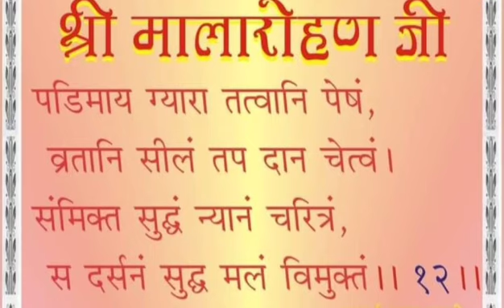तारण वाणी28 May प्रतिमाओं से प्रारम्भ होकर व्रत शील तप और दान तक शुद्ध मोक्ष का मार्ग शुद्धजिन आज्ञा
जिनेन्द्र परमात्मा का शुद्ध उपदेश 'तू स्वयं भगवान है कि गर्जना, स्वरूप की साधना का अविरल ज्ञान मार्ग जिसपर आगे बढ़कर यह जीव सरलता से मुक्ति को प्राप्त करता है, श्रद्धान ज्ञान और चारित्र मयी शुद्ध स्वरूप के दर्शन को उपलब्ध करने का शुद्ध उपदेश अवश्य ही ग्रहण करे।।
🙏 ज्ञानधारा को जो जिनेंद्र देव आचार्य देव वस्तु स्वरूप कह रहे हैं गाथाएं कह रहे हैं इस प्रबल ज्ञान धारा को सुनने से ही जीव के अंदर के संस्कार टूटेंगे मनरंजन जनरंजन से नहीं टूटेंगे । जैसे-जैसे ज्ञान अमृत उसके अंतरंग हृदय में जाएगा वैसे-वैसे स्वमेव ही उसे जो दिन भर चिंताएं अकुलताएं व्यर्थ की नाना प्रकार की उलझनें बनी रहती हैं वहां से चित्त हटकर आत्म चिंतन की, स्वरूप चिंतन की धारा प्रकट होगी, आत्म स्वभाव की ओर दृष्टि पलटेगी। यह जो अपने ज्ञान की चैतन्य स्वभाव की अविरल धारा उत्पन्न होगी यह ज्ञानधारा ही उसका पुरुषार्थ है। कर्मधारा संसार का कारण और ज्ञान धारा प्रबल होना पुष्ट होना सहज मुक्ति का कारण है।तो आप यह जो सूक्ष्म ज्ञान की गहराइयों का अवलोकन कर रहे हैं जिनेंद्र परमात्मा की आज्ञा का सहकार कर रहे हैं इस सहकार से आप के अंतर में जो तत्वज्ञ उत्पन्न हो रहा है तत्वज्ञ अर्थात तत्व को जानने वाला ज्ञाता,जो अंतरात्मा का जागरण,आत्म जागरण हो रहा है आपकी दृष्टि के सामने जो ज्ञानधारा उपलब्ध हो रही है वही आपका पुरुषार्थ है।*
*🙏और आचार्य देव कह रहे हैं कि "पडिमाय ग्यारा तत्वानि पेषं" तुम अपने उस स्वभाव की पहचान करो,"पडिमाय ग्यारा"इन 11 प्रतिमाओं में आपको जिस तत्व का अनुसरण हो रहा है , कल अपन ने वांचन किया था ना दर्शन प्रतिमा, व्रत प्रतिमा, देशव्रत दिग्व्रत अनर्थ दंड व्रत शिक्षाव्रत इसमें गुरु महाराज क्या कह रहे थे कि इन सारे व्रतों में जो सीमित है संयमन का साधन है व्रत, अपनी मिथ्या प्रवृत्ति को समेट कर अर्थात विरक्त होकर एक अपनी चेतन वृत्ति को ग्रहण कर लेना,जो अपना चेतन मई आत्मा है इस चैतन्यमयी आत्मा की वृत्ति को ग्रहण कर लेना इसका नाम व्रत है। बहुत शांति से धैर्य से देखो, सुबह से शाम तक अचेतन में वृत्ति क्या है? देखना सुनना, मन में इंद्रिय विषयों का, पुद्गल का, शरीर का पुत्र परिवार का विचार करना, आकुलता व्याकुलता, जनरंजन मनरंजन कलरंजन आदि यह सारे ही इंद्रिय जन्य विषय अशुद्ध है यह सारे विषय ही अचेतन में आचरण है, राग-द्वेष मोह के, अपनत्व के पुत्र परिवार के पूरे विषय पुद्गलमय हैं, पुद्गल के अवलंबन से, पर के आश्रय से, पर्याय परिणमन के आश्रय से जीव को उत्पन्न हो रहे हैं। और अब जब जीव का उपयोग इन अशुद्ध विषयों में इन अशुद्ध शब्दों में,इन पर के अवलंबन में ही अपना रस ले रहा है, इन अशुद्ध विषयों में ही रमा रहा है डूब रहा है और इस अशुद्ध उपभोग से अज्ञानमय परिणमन से जीव को अनंत संसार का आश्रव हो रहा है, कब? तत्व चर्चा सुनते समय भी।*
*🙏 चर्चा सुनते समय तो हम शुद्ध शब्द सुन रहे हैैं जिन भगवान की वाणी सुन रहे हैं फिर कैसे? जिन भगवान की वाणी सुनते समय भी यदि आपको जिन स्वरूप नहीं दिख रहा अपनी आत्मा का ध्रुव स्वभाव का लक्ष्य नहीं है अंतरंग से ज्ञान धारा उत्पन्न नहीं हो रही स्वयं के स्वरूप का विश्वास नहीं बढ़ रहा तो इन शब्दों से भी आपको पुण्य का ही आश्रव तो है और पुण्य भी तो संसार का ही कारण है, आपकी कषाय मंद होगी चर्चा सुनते समय तो इस समय भी तो पुण्य का आश्रव है इन शब्दों के अवलंबन से धर्म का आचरण थोड़ी ना है, चैतन्य मई स्वभाव की प्रतीति थोड़ी ना है ज्ञान विज्ञान मई आनंदमई अपने ध्रुव धाम त्रिकाली परमात्मा में अपनी वृत्ति, व्रत की चर्चा चल रही है ना, अपनी वृत्ति अपने चैतन्य मई स्वभाव की ओर थोड़ी ना है। जब जीव की वृत्ति प्रवृत्ति जीव का अपना दर्शन ज्ञान मय स्वयं का संस्कार उसका गुण जब शुद्ध चैतन्य की ओर पलट जाए, जब जीव के अंतरंग में स्वयं के आत्म चिंतन की धारा उपलब्ध हो जाए स्वयं के ज्ञान विज्ञान में स्वरूप का विश्वास बढ़ जाए, और तत्व की पकड़ सहित गहन निष्ठा सहित जो अंतरोन्मुख ज्ञान धारा अपने अंतःकरण में बैठे हुए अपने ही परमात्म स्वभाव को जाने अनुभव करे तब समझो कि जीव को वृत्ति, व्रत में जो उसका स्वभाव है, अंतरंग से निश्चय से, जो व्रतों को उत्पन्न करने का उसका जो स्वभाव वह प्रकट हुआ।*
*🙏 देखो जब उसकी वृत्ति स्वयं के अनुरूप हुई गुरु महाराज ने कहा ना-"संमिक्त सुद्धं न्यानं चरित्रं"जब उसकी वृत्ति शुद्ध सम्यक दर्शन ज्ञान चारित्र मय अर्थात स्वयं के ज्ञान और चारित्र में आचरण करने रूप हुई तब व्रतादि शील तप दान रूप उसके चित्त की प्रवृत्ति हो गई। भव्य जीव इस प्रकार डरते हैं घबराते हैं कि अभी हमारे चित्त की प्रवृत्ति ऐसी शुद्ध कहां है हमारे चित्त में तो अभी घर पुत्र परिवार आदि दिख रहा है। चित्त में जो कर्म उदय हैं वह झलक रहे है मान लिया, अभी अपन अव्रती की भूमिका में है संयोग है कर्मधाराएं हैं भाव विभाव हैं सब मान लिया, कर्म उदय से कोई घबराने वाली बात नहीं है, बात इतनी सी है कि इस चित्तवृत्ति में अपना चैतन्यमय परमात्म स्वरूप "स दर्सनं सुद्ध मलं विमुक्तं"जो शुद्ध बुद्ध नित्य निरंजन शाश्वत त्रिकाल जयवंत स्वभाव है कर्म मल से मुक्त है ऐसे स्वभाव का दर्शन कितना प्रगाढ़ है कि मैं तो आद्यं अनादि शुद्धं, ऐसे अपने ध्रुव स्वभाव का श्रद्धान कितना प्रचंड जोर शोर से है, क्योंकि जितना प्रचंड श्रद्धान होगा उतनी ज्ञान धारा अपने आप प्रकट होगी,और जितनी ज्ञान धारा प्रकट होगी उतना कर्मों से भिन्नता का भाव अपने आप ही आएगा, अपने आप ही पर पर्यायों में आकुलता महसूस होगी और जब तक पर में आकुलता नहीं लग रही तब तक समझो जीव का ज्ञान जागृत नहीं है।*